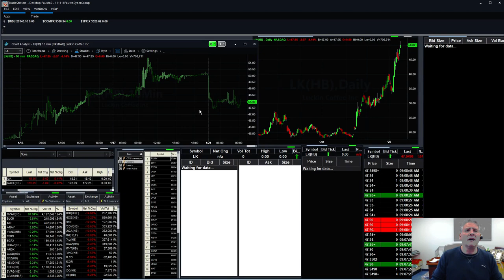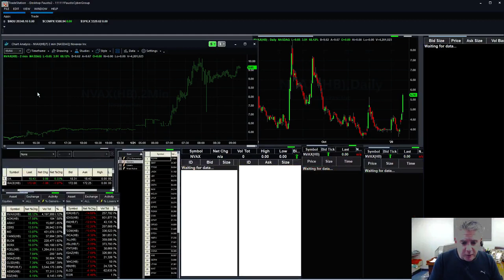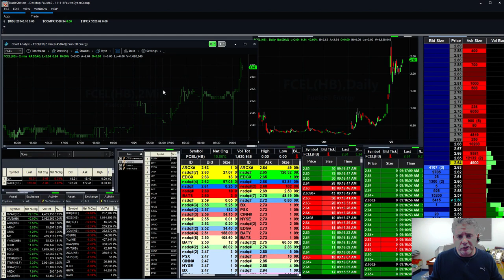Fausto's Tuesday Morning Watch List: $GNPX, $NVAX, $VIVE, $INO, $FCEL